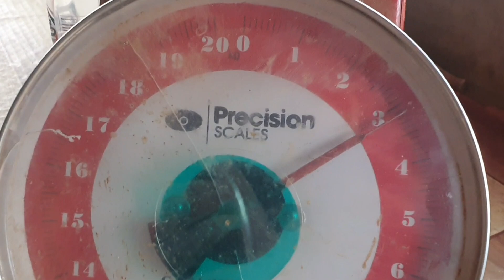Sayuti picking ang saya saya | Social Climbers |Rea feelingera